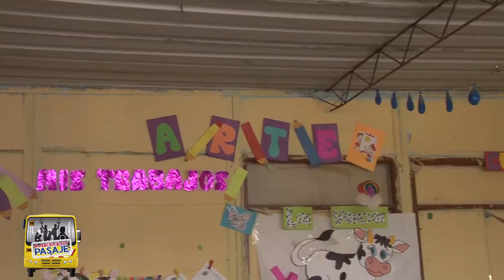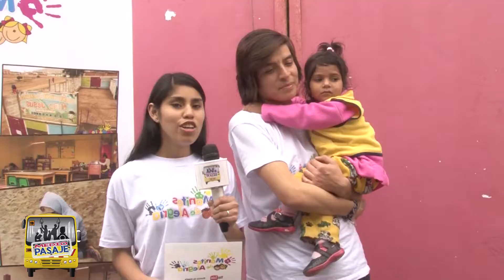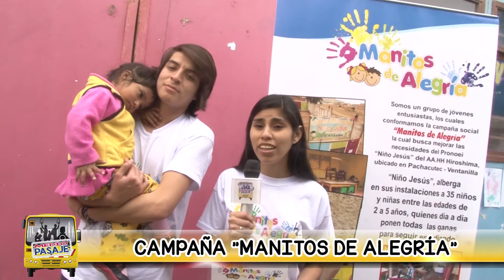CONOCIENDO A MANITOS DE ALEGRÍA - MEDIO PASAJE PROGRAMA 59